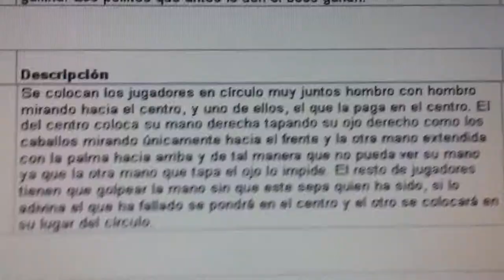20140428 100944 Juegos Motores